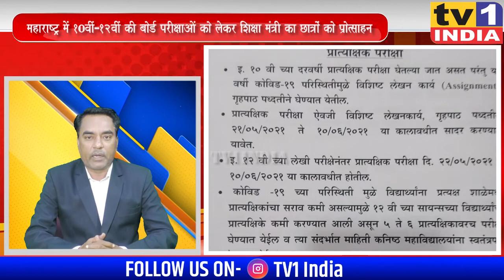महाराष्ट्र में 10वीं-12वीं की बोर्ड परीक्षाओं को लेकर शिक्षा मंत्री का छात्रों को प्रोत्साहन